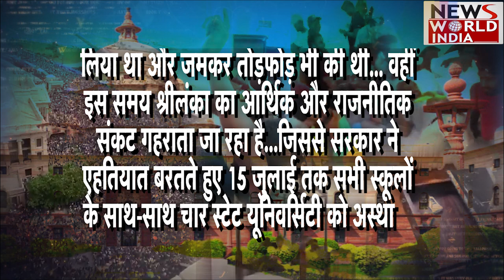Sri Lanka Crisis Update: ऐसी हालत srilanka की किसने की ? कौन है जिम्मेदार ?Gotabaya Rajapaksa